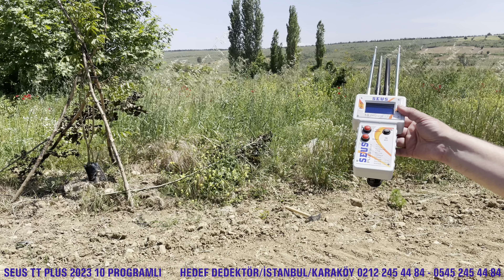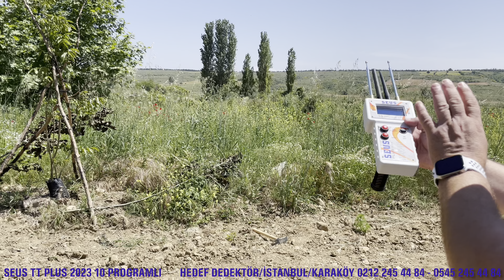Alan Tarama GEL AL 500TL Az Öde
HEDEF DEDEKTÖR'DEN BİR İLK

SEUS PLUS 2023 FULL  ELEKTRONİK MİNERAL KARİBİLASYONLU ALAN TARAMA CİHAZI

ARTIK TOPRAK ALTI GÖMÜLERİ KAÇIRMA GİBİ BİR LÜKSÜNÜZ KALMAYACAK

DERİNLİK TESPİTİ ALABİLECEĞİNİZ PROFESYONEL ALAN TARAMA CİHAZIDIR.

MÜKEMMEL TARAMA MESAFESİ SÜPER DERİNLİK TESPİTİ.
Seus plus 2023 Alan Tarama Cihazı

46  yıldır aynı adreste bu işi yapan kaç kişi var?

ÜCRETSİZ KARGO

Teknik Özelliği,Teknik Açılımı,Kullanma Talimatı,Nasıl Kullanılacak Açıklaması;
Defineyi moleküler titreşimden uzaktan yakalayan SEUS 2023 PLUS
 dijital ekranlı alan tarama cihazı hassas ve doğru sonuçları almanızı sağlar.
Bulunan hedeflerin DERİNLİĞİNİ ÖLÇME imkanı da verdiği için diğer sistemlere göre büyük avantaj sağlar.
Geniş bir bölgeyi çok kısa sürede tarayarak çevrede altın, gümüş,boşluk,su,bronz,bakır gömülerin yeraltındaki mezar boşluğu ve mağara gibi yerlerin, su kaynaklarının olup olmadığını anlayabilirsiniz.

1- Made in USA
2- 1adet 9 volt pille çalışma ve isteğe bağlı şarjlı pil kullanabilme
3- Otomatik Toprak ayarı özelliği ile minerallerden etkilenmez
4- Her arazi şartında kullanılabilir
5- Yalnız Altın,su,gümüş, boşluk,bakır,bronz,elmas,nugget,derin su 300 metre tespit aramaları için(10 programlıdır)
6- Dağınık haldeki gömüleri kısa sürede tek tek tespit eder
7- Geniş bir alanı kısa sürede tarama imkanı sağlar
8 -500 m alan tarama 20 mt derinliğe kadar arama imkanı
(SU SONDAJ ÇALISMALARINDA 300MT Derinlik Alabilirsiniz)
9 – 6 anten sistemi ile derindeki gömüleri maxımum algılama

BİZİ ARAMADAN ALAN TARAMA CİHAZI ALMAYINIZ